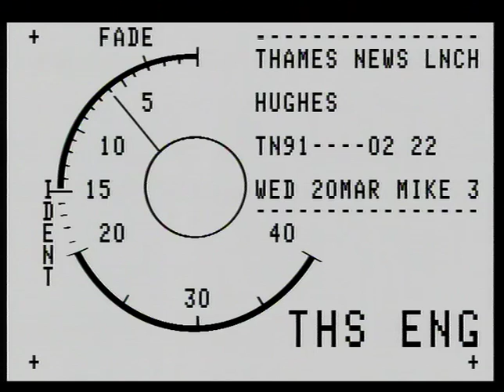TN-91-002-022.m4v | Thames News Archive Footage